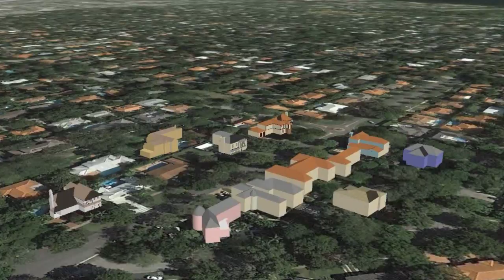1925 French County Village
French County Village